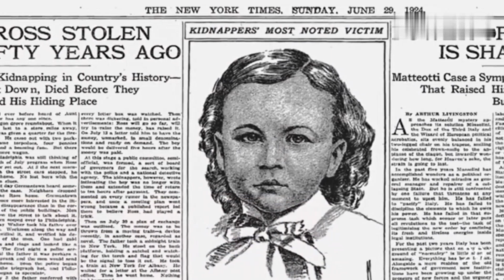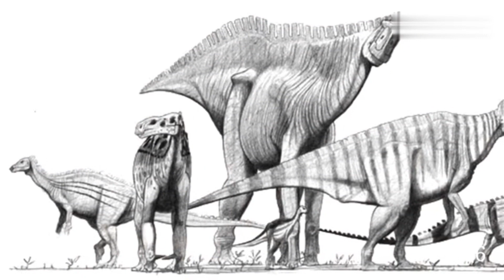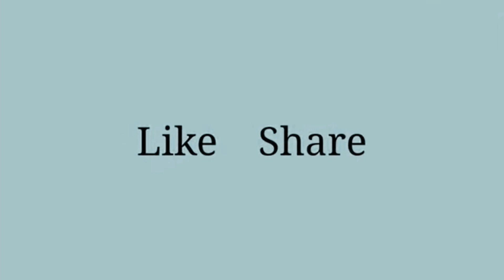20 History FACTS you didn't know|20 History FACTS जो आपको पता नहीं होगी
20 History FACTS you didn't know|20 History FACTS जो आपको पता नहीं होगी

factkvideo